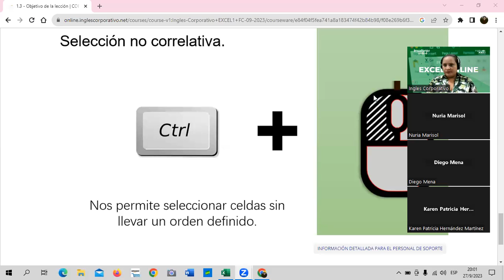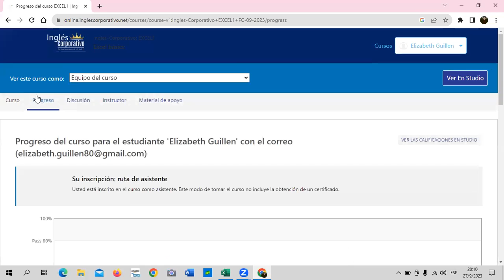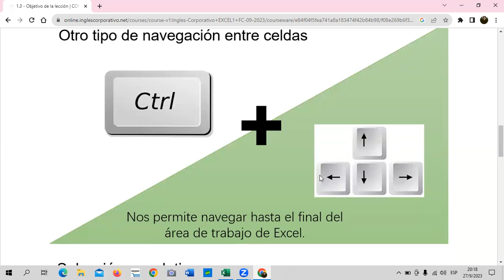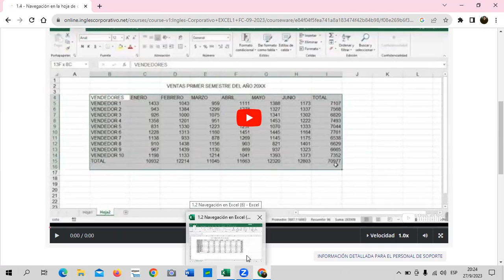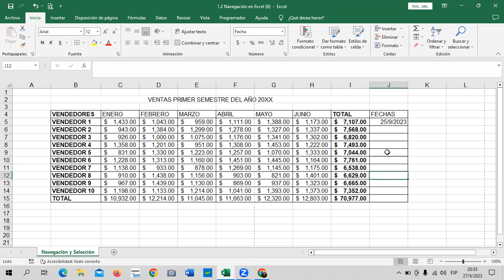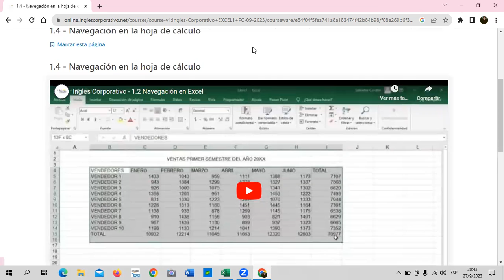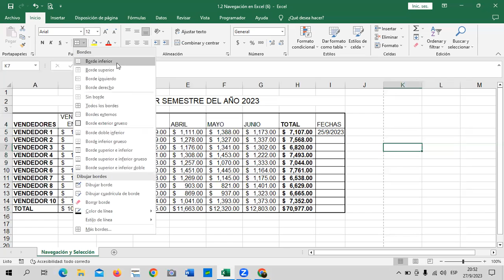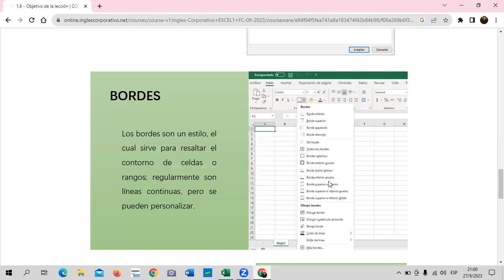Sesión 2 - 27/09/2023 - Guillén – Navegación y Selección.